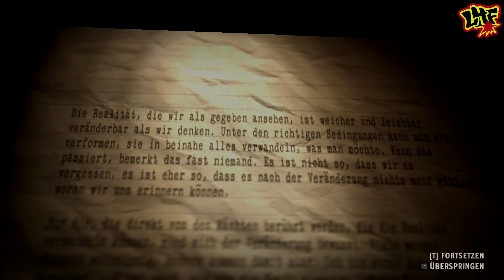Let's Play Alan Wake's American Nightmare #02 Die Schatten teilen sich [German] [HD]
Herausgeber: Remedy Entertainment / Nordic Games

Erhältlich bei Amazon und Steam